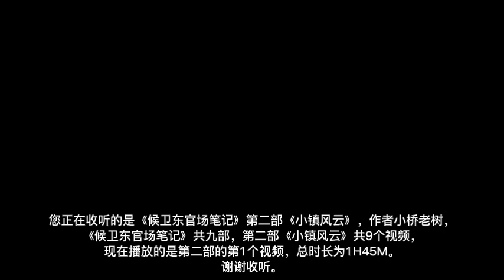《候卫东官场笔记》第二部《小镇风云》【01】作者小桥老树 |有声有视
内容简介
《侯卫东官场笔记》有史以来最畅销的官场小说，被誉为“中国官场通俗教科书”，先后获得西湖类型文学奖铜奖、最佳官场小说奖等众多主流奖项，并得到联想创始人柳传志的多次推荐。
304位各级别官员，84起官场风波，66个党政部门，23次微妙的调动与升迁，交织进1个普通公务员的命运——侯卫东的这本笔记，将带您深深潜入中国公务员系统庞大、复杂而精彩的内部世界，从村、镇、县、市一直到省，随着主人公侯卫东的10年升迁之路，逐层剥开茫茫官场的现状与秘密。
读完本书，官场对于您将不再是一个模糊、杂乱的概念，而是一张张清晰、熟悉的面孔；那些粉墨登场的芸芸百官，那些表情背后的心思，看似突如其来的话语，都在小说的跌宕起伏中，一一露出了他们的本来面目。　304位各级别官员：
从村级干部到省市领导，304个官员陆续登场，主要人物亦多达107个，有人正直廉洁、有人阴险狡诈、有人刚正不阿、有人左右逢源，芸芸百官，千姿百态，光明磊落，阴阳怪气，活脱脱一幅官场浮世绘在您眼前徐徐展开。
84起官场风波：
农村计划生育、乡镇换届选举、干部经商、国企改革、群众上访、权钱交易……从最基层的乡村执法到高层的反腐风暴，每一件看似平常的公务背后，突起官场无尽风波，一波接着一波，一波覆盖一波，相互重叠，彼此湮灭，却又生生不息。
66个党政部门：
从省政府到镇党委、到人大、政协四大班子、组织部、公安局、财政局、开发区、驻京办等等、等等；跟随主人公侯卫东的调动与升迁，你将在中国公务员系统内进行一场既有深度、又有广度的旅行，了解各个部门的职能、运作及相互关系。
23次微妙的调动与升迁：
一个人的调动，牵连着一群人的利益与命运；一个人的升迁，维系着更多人的命运与悲欢。全书涉及详解的23次调动与升迁，繁复微妙，各异其趣，有的看似水到渠成，有的看似异峰突起，有的机缘巧合，有的命中注定，但无一不是严格地遵循着官场上的规则和规矩，往往让人若有所思，常常让人若有所得。
候卫东官场笔记，，出入官场，小桥老树 ，有声有视 ，官场小说，官场腐败 ，中共官场，官场晋升